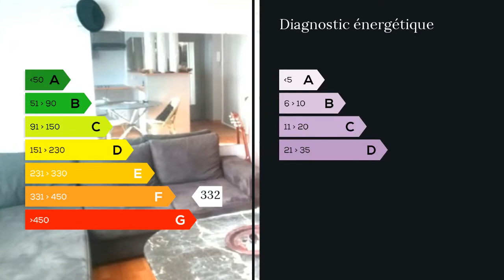A vendre - Appartement - Sotteville les Rouen (76300) - 3 pièces - 50m²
SOTTEVILLE LES ROUEN APPARTEMENT DE 50m² AVEC BALCON. Dans un petit immeuble de 3 étages vous disposez d' un séj/salon avec cuisine américaine, équipée, aménagée, de 2 chambres, d' une salle de douche, de commodités séparés, d' un cellier, d'un balcon le tout plein sud et parqueté. Les plus: doubles vitrages PVC, interphone, faibles charges, cave, garage clos, syndic bénévole.
N' hésitez pas à me contacter pour une visite ou plus amples renseignements, retrouvez le bien sur mon site: rouen.sud.maxihome.net ///Bruno ODILLARD: 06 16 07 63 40 M. Bruno ODILLARD 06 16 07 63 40 / 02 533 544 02 poste 8510 . Honoraires : 4.85% du prix de vente. Agent commercial indépendant du réseau national clairimmo Maxihome N° RSAC : 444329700 - Ville du greffe : RSAC ROUEN